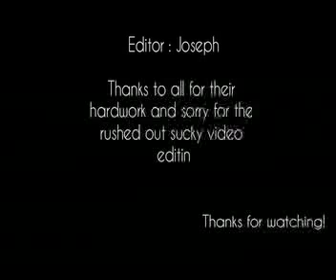LinkaGe 2010 Openhouse' Np Voices Part 2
Np voices, A capella segment.

awsm